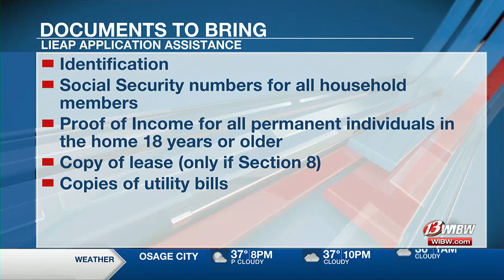Evergy offers assistance to fill out LIEAP applications in Topeka